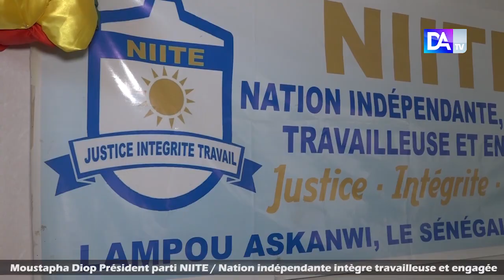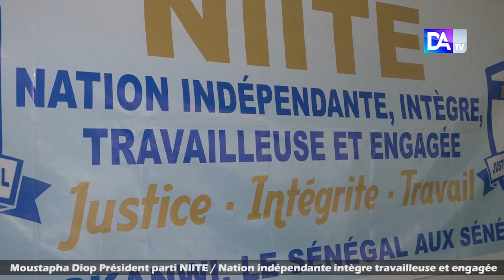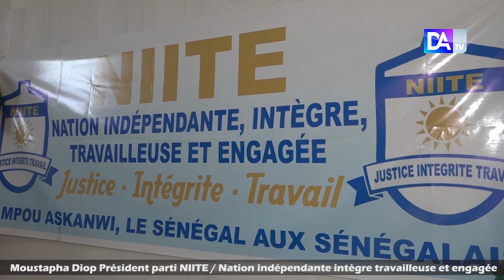Moustapha Diop, parti NIITE candidat en 2024 promeut la discipline et le travail pour se développer